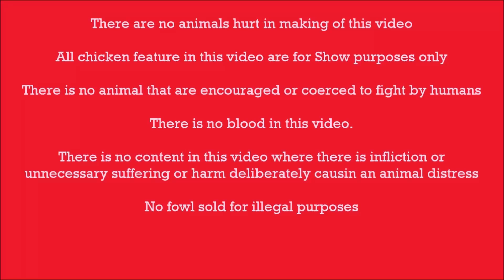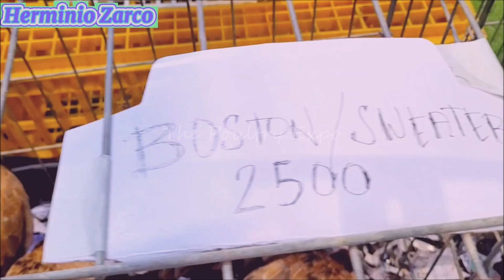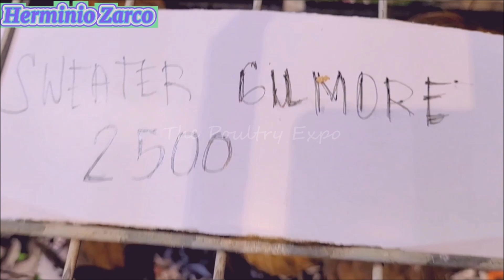WGE 2024 | Herminio Zarco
The 2024 WGE is the largest gathering of chicken breeders, suppliers & enthusiasts in the world, featuring the best that the industry has to offer. Featuring over 8,000 square meters of exhibit space at the World Trade Center Philippines held on January 19, 20 & 21, 2024. With thousands of visitors in three activity-packed days filled with raffle draws, free seminars & more. All chickens in this video are for Breeding Purposes only.